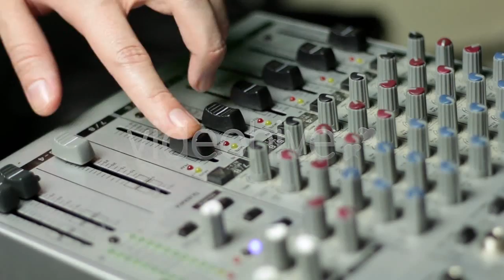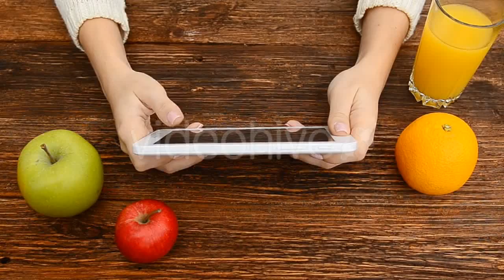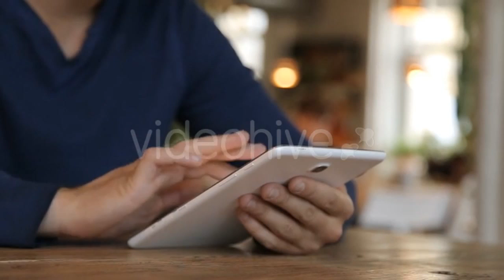Woman At Home Relaxing In Rocker, Armchair - (people) Stock Footage | Mega Pack +40 items